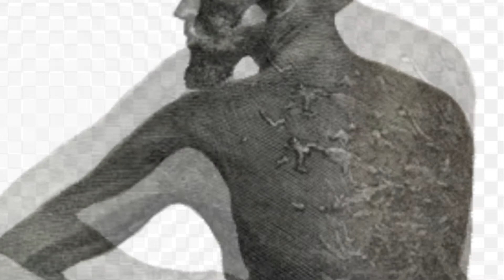OMO YAE Run away slave ) official audio